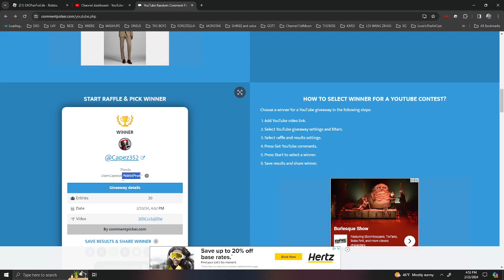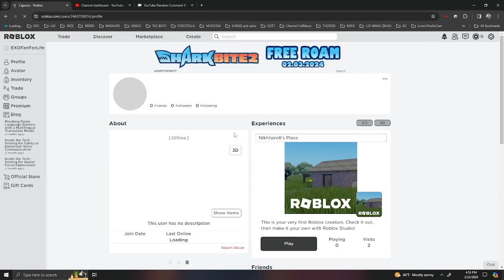THE WINNER OF THE PANDA PACK IS....